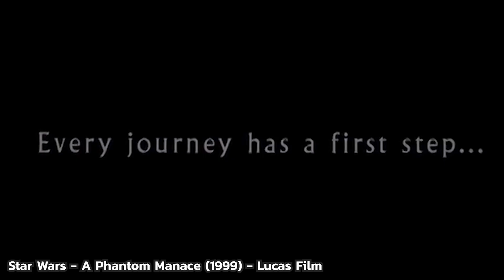Kein Wort über Jar-Jar Bings - Die Star Wars Prequels in 5 Minuten - Recap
Es ist Star Wars Day. Warum nicht mit einem kleinen Recap zu den Prequels feiern und ja das Recap zu der Originaltrilogie ist auch schon auf dem Weg.

Lasst auch gerne einen Kommentar da, ob euch dieses neue Format gefällt und ihr dieses für weitere Franchises wollt.
Timestamps:

00:24 - Phantom Manace
01:11- Attack of the Clones
01:53 - Revenge of the Sith
02:34 - Mini Exkurs Politische Zentren in Star Wars
03:34 - Abmoderation

*Hierbei handelt es sich um Affiliate-Links, das bedeutet, dass ich anteilig eine Prämie oder etwas vom Umsatz an Vergütung erhalte, wenn ihr über diese Links bestellt - dadurch entstehen KEINE Mehrkosten für euch! Damit unterstützt ihr mich lediglich.